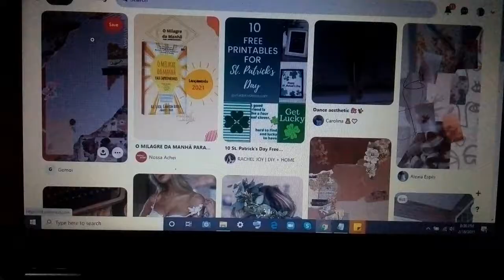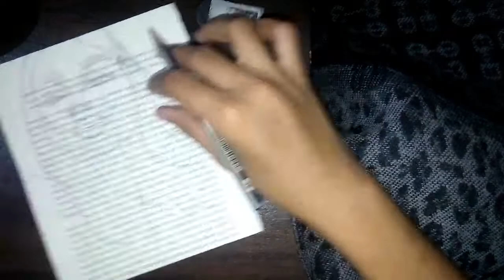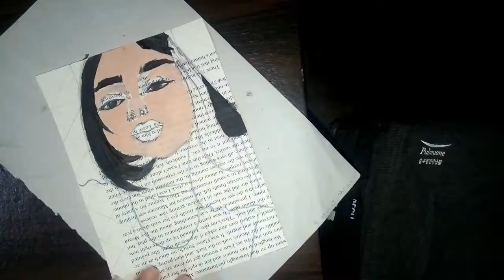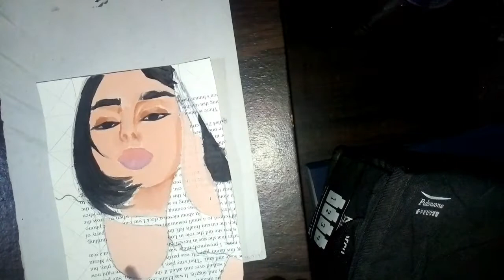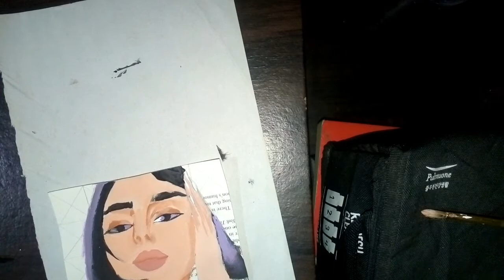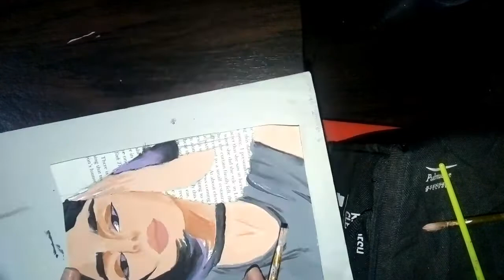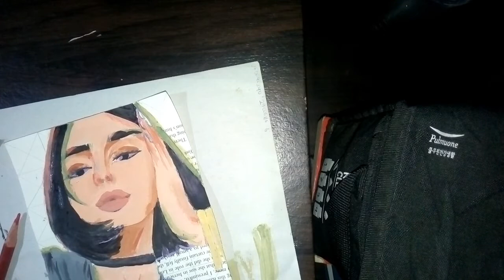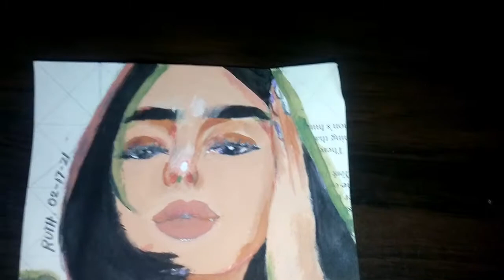PART 3| Time-lapsed | Painting Woman using LATEX PAINT by Ruth Alvarez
Ang hirap pala! T.T Let me know your feedbacks about this, fam!

Monster by Monghoon
Follow the artist:
Monghoon